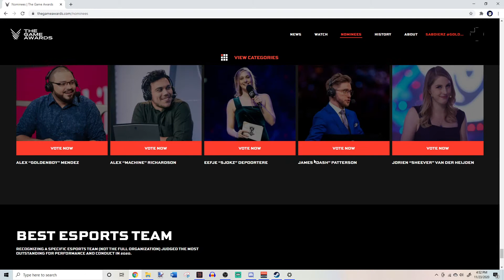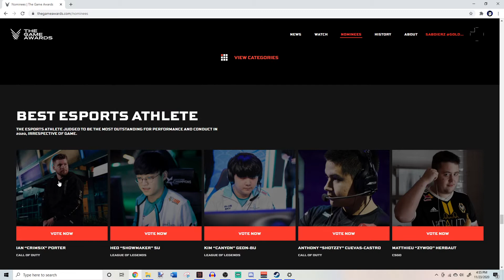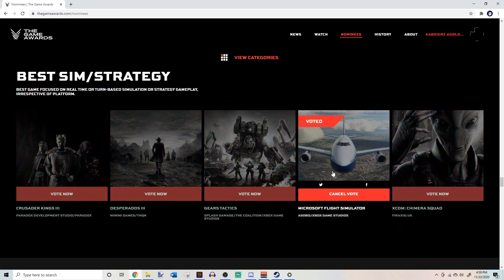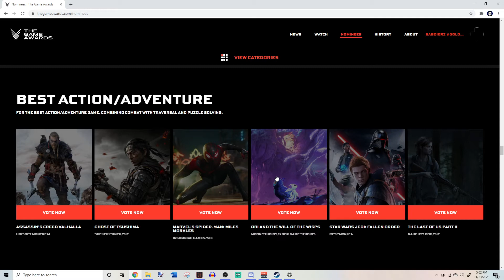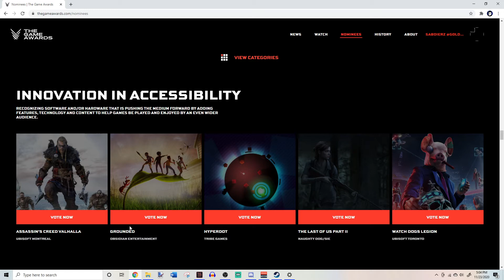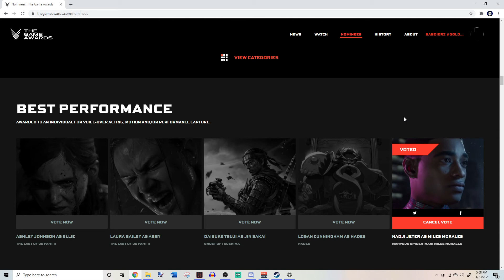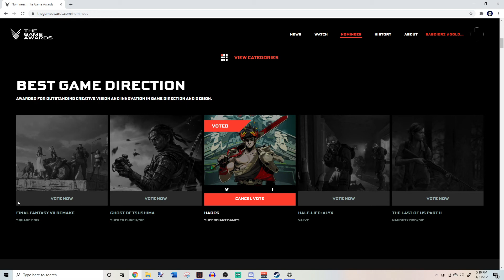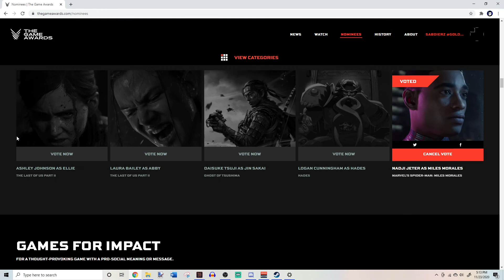Voting for Game Awards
Whats the point, I aint on here, Sab, SabdierZ the greatest of all time yet nothing, I feel like trash, WELL GGS GAME AWARDS 2020 YOU SUCK

only thing that can save you is a smash reveal.

Ello there, thank you for showin up and watchin, hope you enjoy the content. I do daily uploads and do whatever I feel like making. When you sub just know, your subbin cuz either you just want random content or you enjoy who I am, either way I'm grateful for showing up. Expect mostly fighting game content though, it's just my favorite content.

Just you wait, I'll make it big someday!